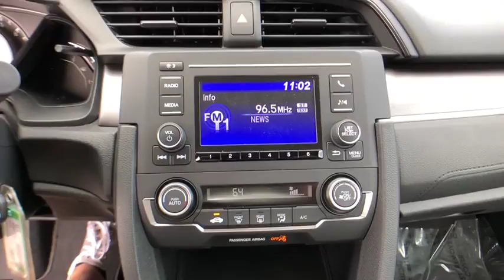2018 Honda Civic Sedan Winter Garden, Clermont, Winderemere, Winter Park, The Villages, FL JE016517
2018 Honda Civic Sedan LX - Stock#: JE016517 - VIN#: 19XFC2F54JE016517

Headquarter Honda
17700 State Road 50

Low Financing and Leasing Available. Headquarter Honda is pumped up to offer this outstanding 2018 Honda Civic 4DR LX in Modern Steel Metallic.We are conveniently located just a few minutes West of Downtown Orlando, just off the Florida Turnpike between Winter Garden and Clermont! It s one of the easiest drive in Central Florida! Remember: Headquarter Honda Gets You There! So take the easy drive from almost anywhere in Central Florida to visit us or just call one of our Professional Inventory Specialist for more information and schedule a VIP appointment.